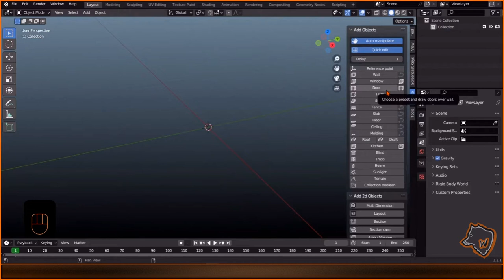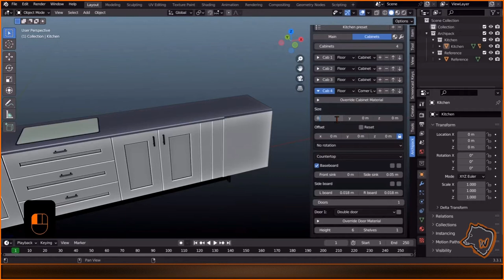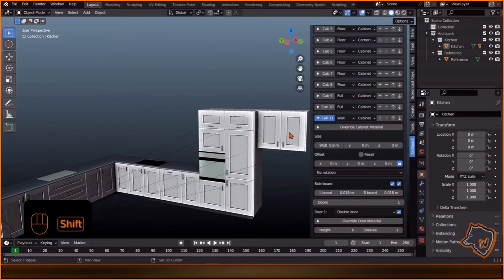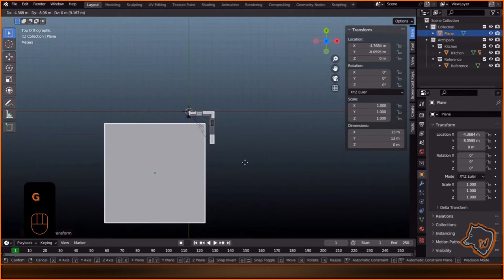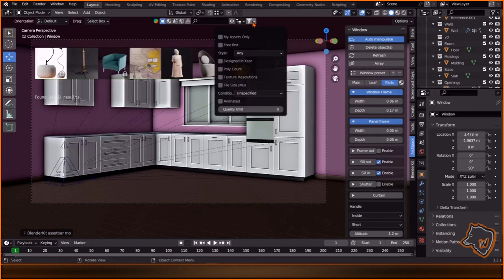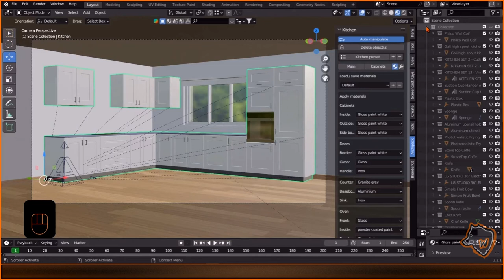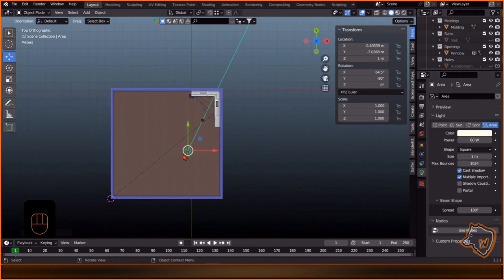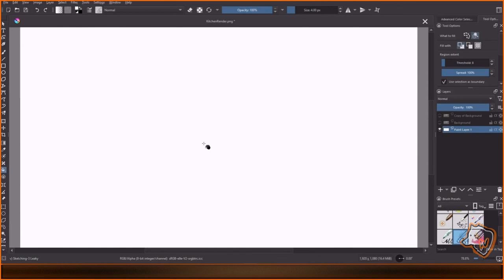Create a KITCHEN in BLENDER with ARCHIPACK PRO (Step by Step)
0:00 Intro
0:19 Floor Cabinets
4:08 Full Cabinets
5:26 Wall Cabinets
7:54 Walls
8:51 Floor and Ceiling
9:21 Camera
9:50 Window
10:39 Props
12:37 Materials
14:42 Rendering
17:10 Plants
18:35 Color Correction
19:20 Final Result
✂️SHORTCUTS USED:
R = Rotate - S = Scale
X = Delete - G = Grab
Shift + D = Duplicate
Shift + A = Add
Shift + RMB = Move Cursor
Ctrl + A = Apply Transforms
Ctrl = Snap (while dragging)
Numpad 7 = Top View
CTRL+MMB = Zoom in-out
CTRL+ALT+0 = Camera to View
Numpad 0 = Camera View
- Light Steps by Emsti-Tunes
- The Scent Of Love by Alexey Anisimov
- Morning Lo-Fi by IsaevllnarMusic
- A Serene Day by IsaevllnarMusic
- Smooth Vibes by ROADTOMUSIC